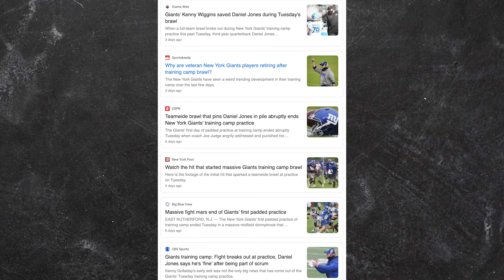Osi Umenyiora Crazy Story How He Got Into College! London Games and NFL Africa?! | Chalk Media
Osi Umenyiora talks about a crazy story how he got into college at Troy University.  His favorite DE to watch right now, Devonta Freeman Scuffle, Michael Strahan rapping and NFL going to Africa?!